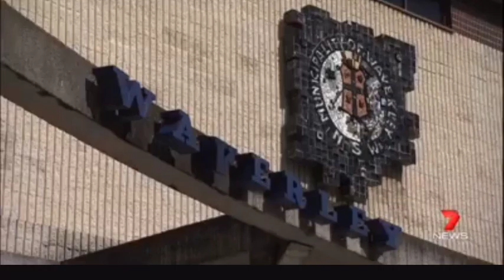Save Bondi Pavilion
My video made it to 7 news... There's another meeting this Saturday. Meet at The Waverley Municipal Council at 8AM. We need all Bondi peeps there :) One person can make a difference and a handful can make a huge difference!

Waverley Council’s public gallery has erupted in anger as the $38 million upgrade plan for Bondi Pavilion was approved. ⭐️
⭐️ Here's the latest scoop...
Councillors opposed to the decision to progress the concept plan have lodged a formal motion to rescind that decision. The mayor has decided to call an extraordinary meeting to debate this motion at 8am on Saturday morning (30th April). They want to keep the community away - but we need to show them we won't give up so easily.
⭐️⭐️⭐️⭐️ Woollahra Council votes to alert NSW Premier over Betts’ Bondi Pavilion plans
SAVE BONDI PAVILION·WEDNESDAY, APRIL 27, 2016
Waverley Mayor Sally Bett’s push to commercialise Bondi Pavilion has suffered a further setback following Woollahra Council’s decision to alert the NSW Premier about the upgrade, Kilty O’Brien, spokesperson for Friends of Bondi Pavilion said.
The Woollahra Council motion requests that the NSW Premier review whether the Pavilion upgrade plan complies with the Office of Local Government Guidelines on Council Decision making during merger periods. The motion was moved by Greens councillor Matthew Robertson and seconded by Liberal councillor Andrew Petrie.
Ms O’Brien who spoke to Woollahra Council tonight said, “If Woollahra and Waverley Councils are forced to amalgamate Woollahra could be burdened with a massive financial debt for a project that the Woollahra community has had no say in and would be locked out of.
“With a $38 million dollar price tag and Mayor Betts not disclosing how the money will be raised Woollahra Councillors and residents have a right to know what Waverley Council is up to.
“If the Bondi Pavilion upgrade is pushed through in its current form community classes will be lost not only to the Pavilion but to our whole community. Woollahra residents will also lose out.